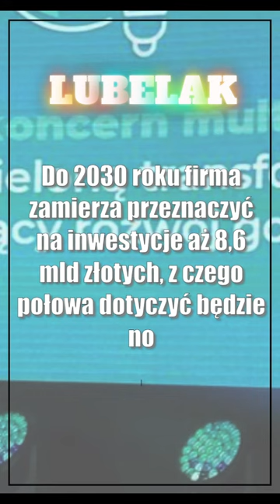Bogdanka nie chce już tylko węgla. Na liście nawet uran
Lubelski Węgiel Bogdanka przedstawił nową strategię. Do 2030 roku firma zamierza przeznaczyć na inwestycje aż 8,6 mld złotych, z czego połowa dotyczyć będzie nowych obszarów działalności.

🗞️ Straty po pożarze hotelu w Nałęczowie będą ogromne. Ucierpiało dwóch ratowników (zdjęcia)
🗞️ Lublin: Krzysztof Cugowski i Władysław Żmuda kandydatami na Honorowych Obywateli Lublina
🗞️ Lublin: Miasto włącza się w Światowy Dzień Świadomości Autyzmu
🗞️ Pogrzeb Tadeusza Fijałki. Podano datę pochówku
🗞️ Lublin: Jugendmusikschule Hamburg i Szkoła Muzyczna im. Karola Lipińskiego-koncerty kameralne
🗞️ Lublin: Znamy nominacje do dorocznych Nagród Miasta Lublin w dziedzinie kultury